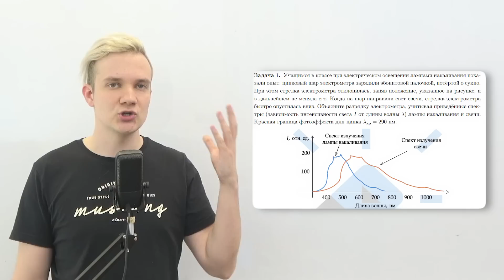Сотку нельзя получить на ЕГЭ по физике? Что произошло на досроке 2023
🔥 Забирай чёткий курс подготовки к ЕГЭ всего за 1 месяц "ГОРЯЧЕЕ ВРЕМЯ" + получи легендарный курс "Щелчок" в подарок🎁👉🏻